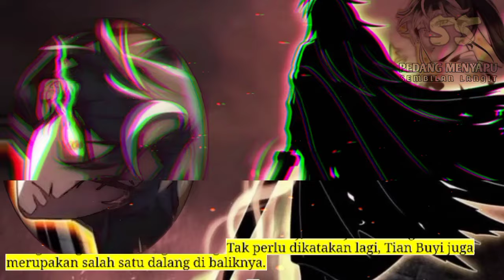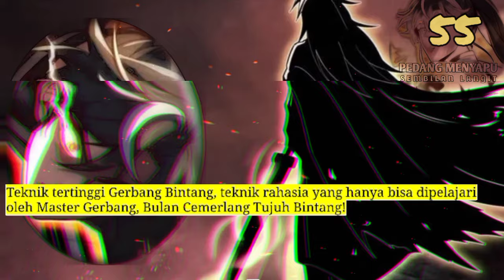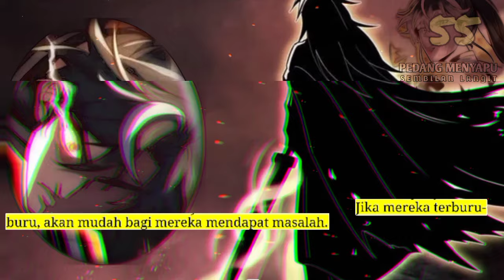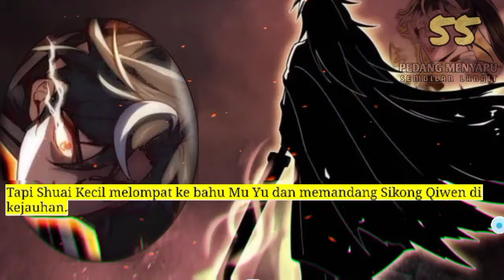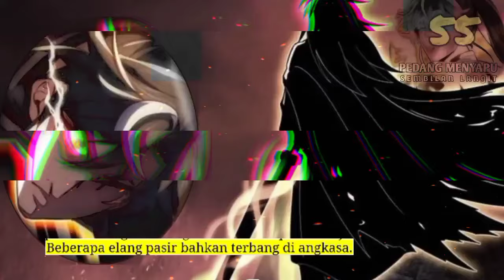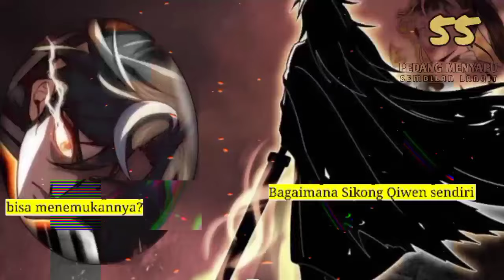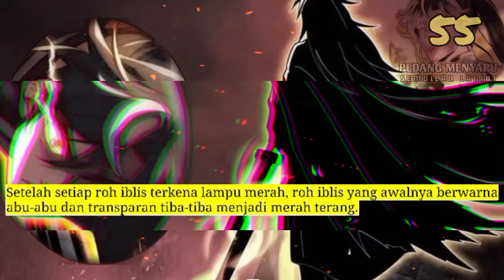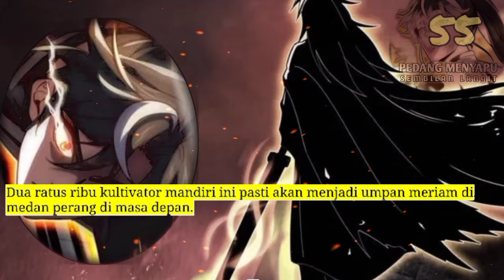Pedang Menyapu Sembilan Langit season 55